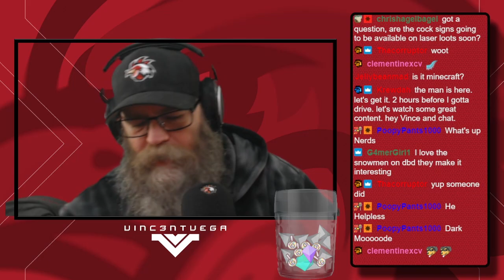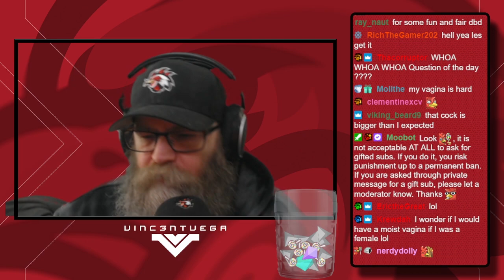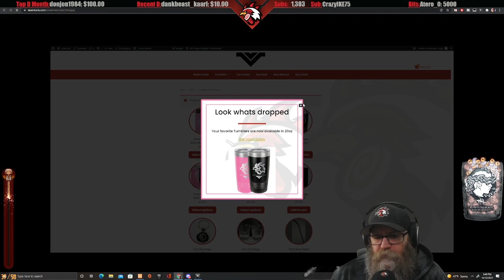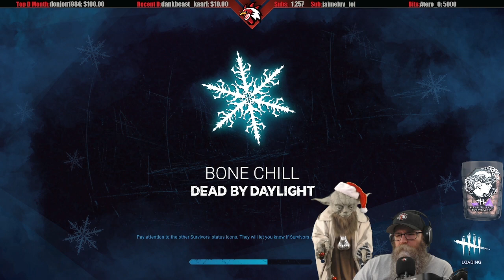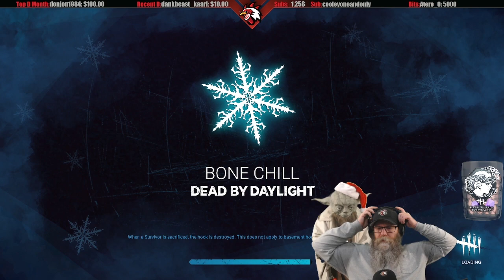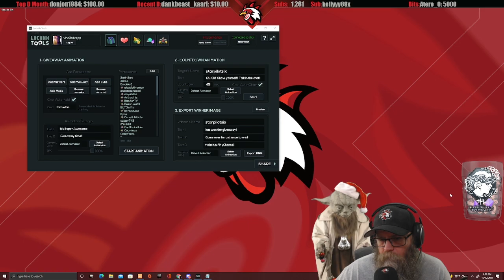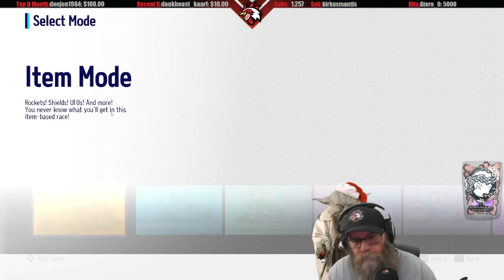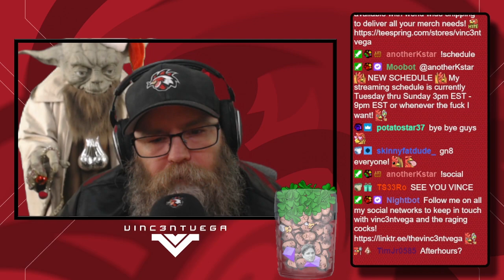Dead by Daylight Twitch VOD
Relive the live streams here. Dead By Daylight, Apex Legends, Valheim, and many other games.

We highlighted this Dead by Daylight video from gameplay that aired on-stream.

Interested in vinc3ntvega merchandise? You can now shop via the vinc3ntvega store at Teespring